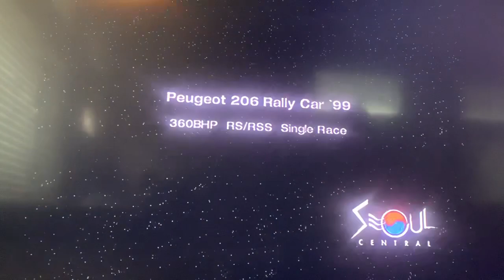Gran Turismo 4, World Rally Championship Series 6/6 🏆 🏁